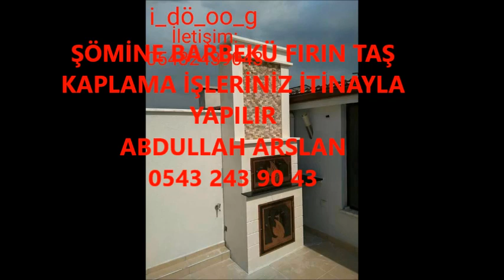ÇANAKKALE ŞÖMİNE BARBEKÜ FIRIN İŞLERİNİZ İTİNA İLE YAPILIR İLETİŞİM ABDULLAH ARSLAN 0543 243 90 43